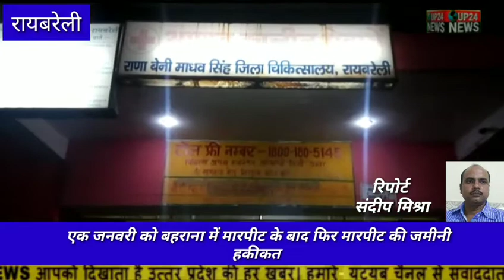रायबरेली। बहराना में मारपीट के बाद फिर मारपीट की जमीनी हकीकत up24news